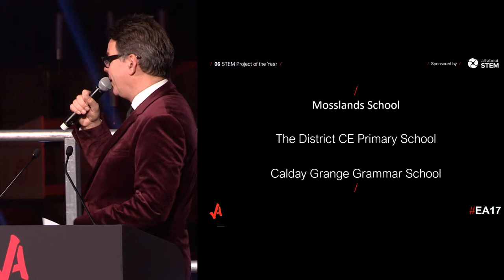STEM Project of the Year - Educate Awards 2017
Schools across the region have been honoured at the prestigious Educate Awards 2017 ceremony last night (Friday 17 November).

Winner: Mosslands School
Runner-up: The District CE Primary School
Shortlisted: Calday Grange Grammar School